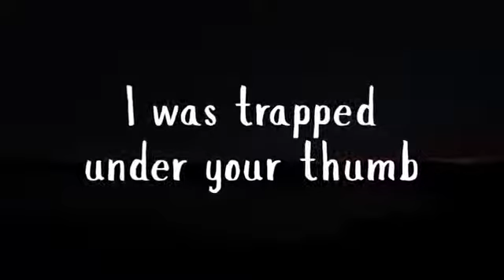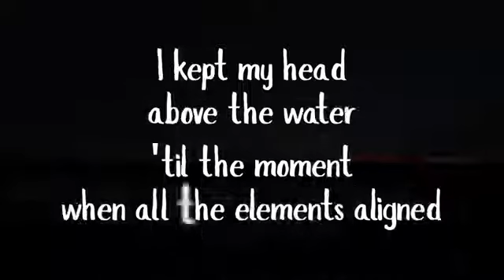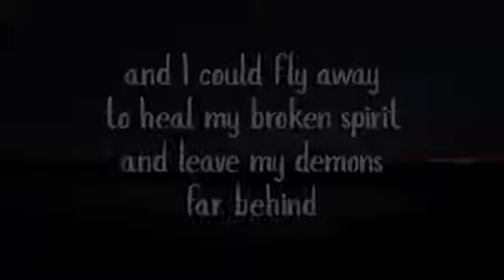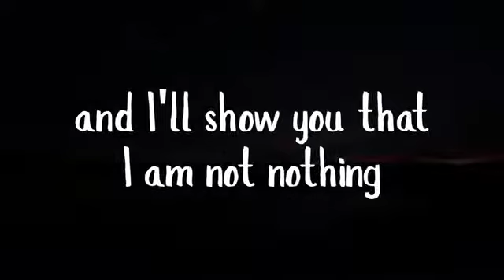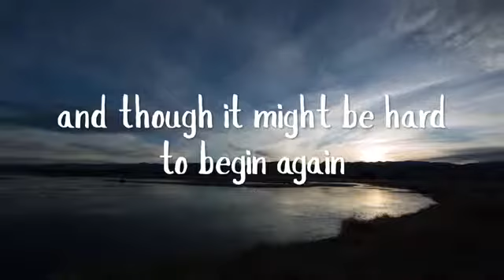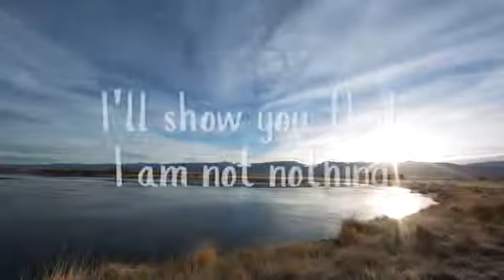I Am Not Nothing - Beth Crowley ( Lyrics )